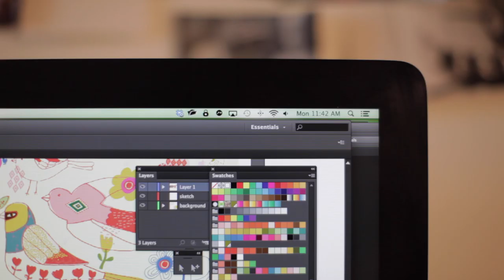ecojotCONNECT - The free smartphone app that digitizes our handwritten jots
ecojotConnect -- The marriage between paper and technology! Easily digitize your hand written notes, doodles or great ideas in conjunction with ecojot app ready paper. JOT, SNAP, EDIT, STORE & MORE!
You can't replace the act of writing on paper but you can digitize what you've written. This app is free & easy! Let your creative juices flow onto paper and then start the app, click on snap and place the camera over the specially coded ecojot sheet. Instantly your note will be scanned and can be easily edited. Share via Dropbox, Evernote, email, Facebook and many more. Plus organize your digital jots into colored folders and have fun with the ecojot clipart! Optimized for iphone 5 and android devices.